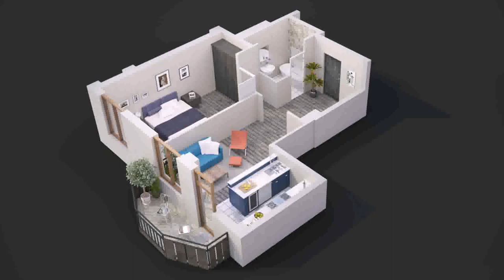House Design With Two Rooms (see description)